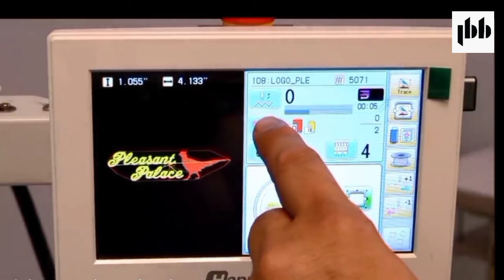Mastering the Art of Digital Embroidery: A Comprehensive Documentary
Welcome to our immersive documentary on the captivating world of digital embroidery! Join us on an enlightening journey as we delve into the intricacies of this timeless craft revolutionized by modern technology.

In this comprehensive documentary, we explore the evolution of embroidery, showcasing the seamless integration of digital tools that have transformed traditional techniques into cutting-edge artistry. Witness firsthand interviews with renowned artists, industry experts, and innovators who share their insights, tips, and inspiration.

Discover the limitless possibilities offered by digital embroidery machines and software, unveiling the creative process from conception to stunning finished products. Whether you're a seasoned embroiderer, an enthusiast, or simply curious about this mesmerizing craft, this documentary is your gateway to understanding and mastering the art of digital embroidery.

From exploring design software to uncovering the latest trends and techniques, this documentary is a treasure trove of knowledge and inspiration. Join us on this visual odyssey that celebrates the fusion of art, technology, and creativity in the realm of digital embroidery.

Don't miss out on this enriching experience – hit play and embark on a journey into the captivating world of digital embroidery!"